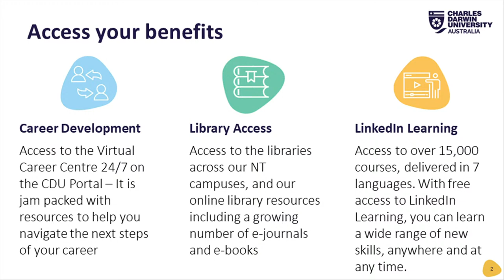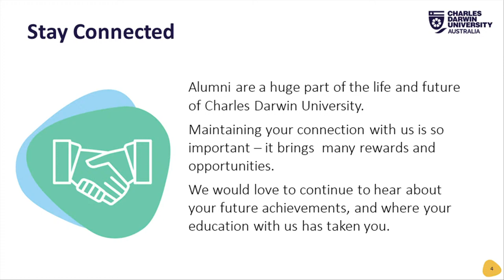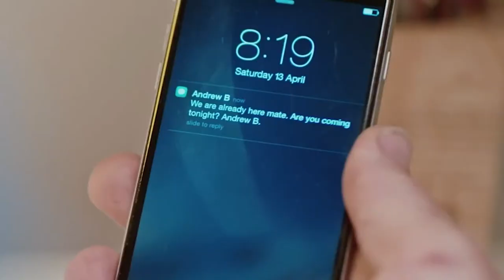CDU Graduation | May 2023 | Faculty of Health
11am Friday 19 May – Faculty of Health